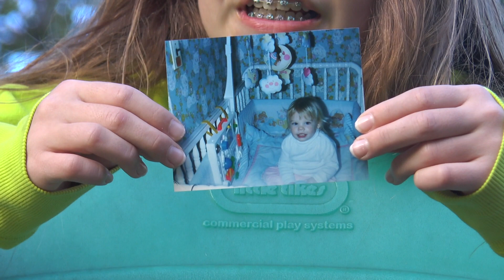Morning Announcement October 15, 2018 Monday